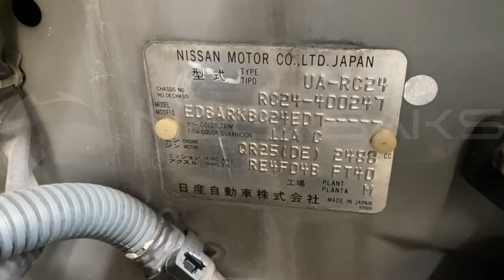QR25 148030A SERENA RC24